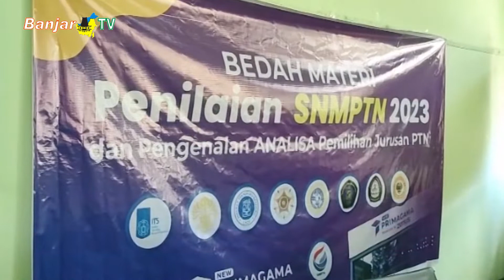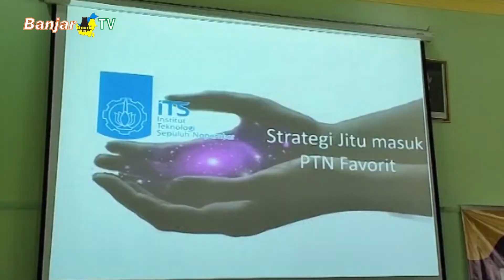BEDAH MATERI PENILAIAN LOLOS SNMPTN 2023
Siswa Kelas XII harus mempersiapkan diri masuk perguruan tinggi negeri, dengan cara mengetahui bagaimana penilaian untuk lulus snmptn agar tidak salah langkah dalam menentukan program studi.